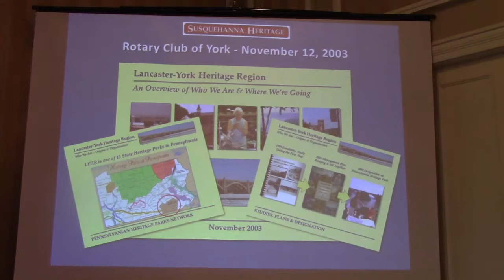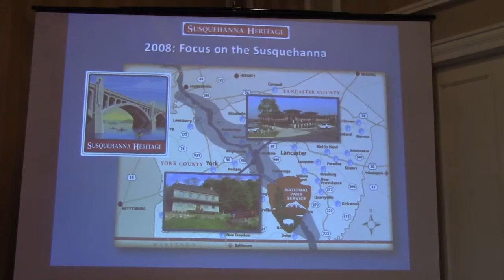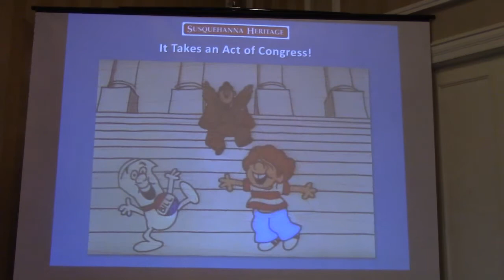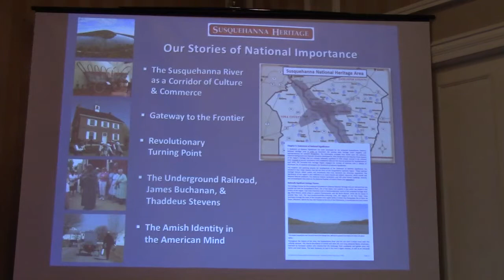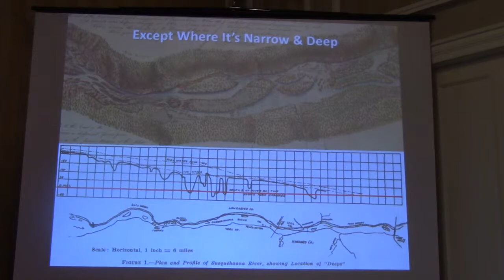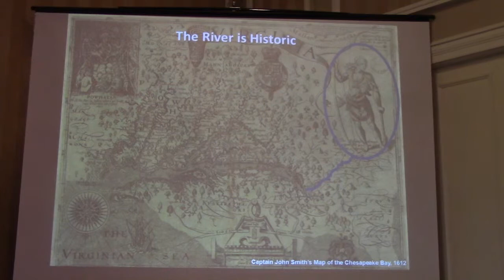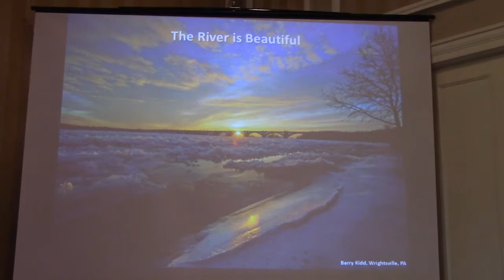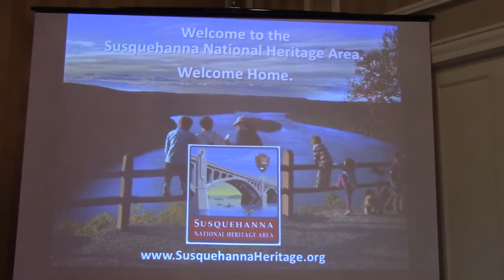Susquehanna Heritage,Mark Platts,Rotary Club of York PA,Meeting,3/27/2019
Mark Platts, President of Susquehanna Heritage since its inception in 2003, focuses on the recent designation by Congress of York and Lancaster Counties as the Susquehanna National Heritage Area and why our region and the river deserve this new national honor.

Susquehanna Heritage, the two-county non-profit organization, is the official Pennsylvania Heritage Area for York and Lancaster Counties.